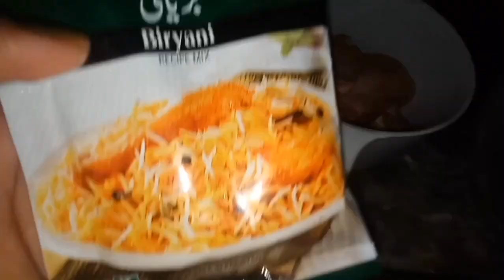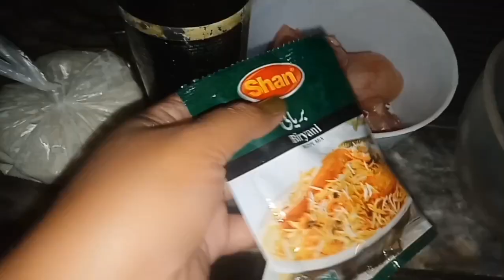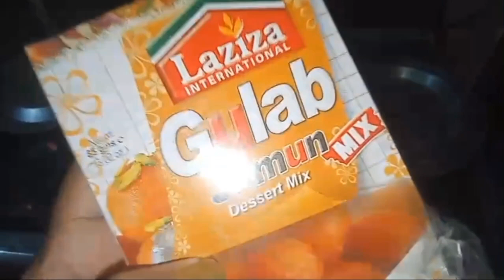Beti ki birthday celebrate ki|kafi arsay kay baad tah wali biryani banai[]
first time laziza kay dibay say banay gulab jamun